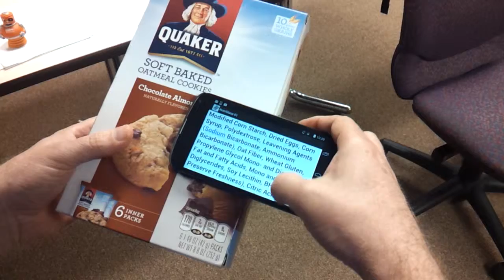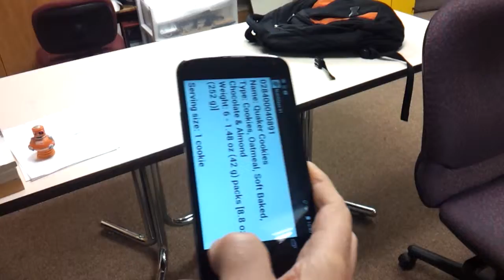NutriGlass 1.0: Scanning Skewed 1D UPC & EAN Barcodes with Relaxed Pitch, Roll, & Yaw Constraints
NutriGlass is a vision-based application for Android 4.1.X or higher smartphones (not tablets!) that can scan 1D UPC and EAN barcodes of any orientation in the yaw plane and of up to +/- 50 degrees in the pitch and roll planes. When a barcode is scanned, NutriGlass uses its digits to retrieve the product's nutritional label (NL) from a cloud database of some 230,000 products.

To download, search NutriGlass on Google Play.